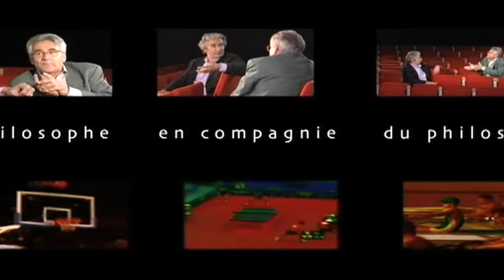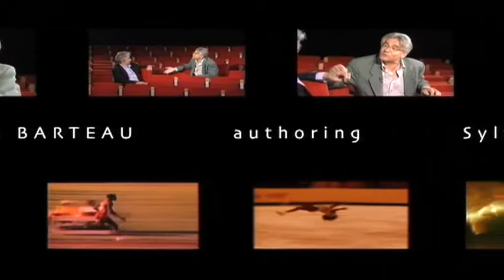André COMTE-SPONVILLE intégral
La distinction entre le skopos (le but) et le telos (la fin), fait apparaître deux  manières de se rapporter au temps. Le but est toujours à venir, il n’est jamais  là. Une fois qu’il est atteint, ce n’est plus un but. La fin, au sens de la finalité, est  toujours présente, toujours là. En matière de tir à l’arc, désirer atteindre la cible,  c’est désirer ce qu’on a pas... désirer l’avenir, c’est ce qu’on appelle une espérance,  donc une peur. Comme le dit Spinoza, «il n’y a pas d’espoir sans crainte, ni de crainte sans espoir»... désirer ce que l’on a pas c’est se séparer du bonheur. Le sage  ne veut pas atteindre la cible mais seulement la viser bien. Il fait ce qu’il désire et  désire ce qu’il fait. Il est heureux. C’est ainsi qu’il atteint un pou en plein cœur selon les textes taoïstes. Le sage désir ce qui dépend de lui, désire ce qu’il fait. Ce  n’est plus une espérance, c’est une volonté, c’est une action. Ce qui compte, ce  n’est pas le résultat de l’acte (le skopos), mais l’acte lui-même (le tels).

André COMTE-SPONVILLE, philosophe